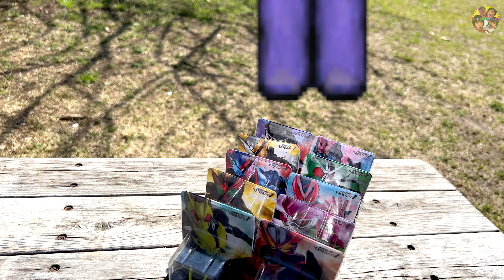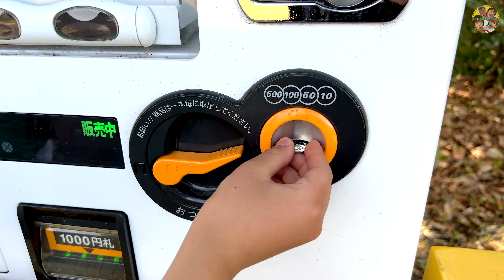【寸劇】怖いよ〜›‹青鬼とハギーワギーから逃げながら公園に隠された仮面ライダーのマスクを集めよう！【仮面ライダーリバイス】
楽曲提供
DOVA-SYNDROME
効果音ラボ

BitStarアカデミー だーしま動画チャンネル担当者宛